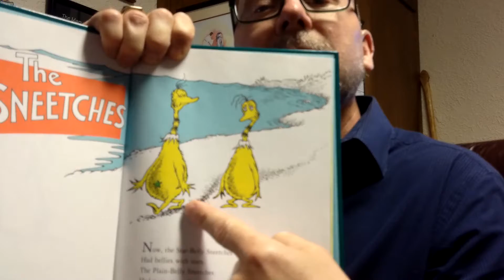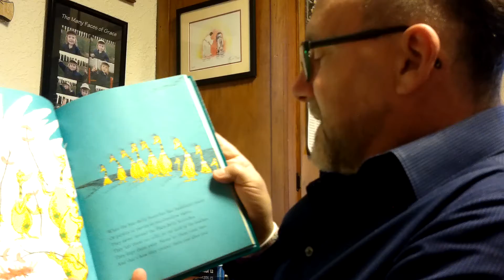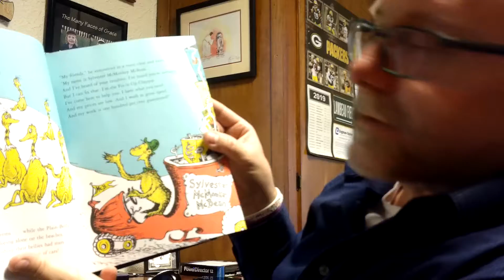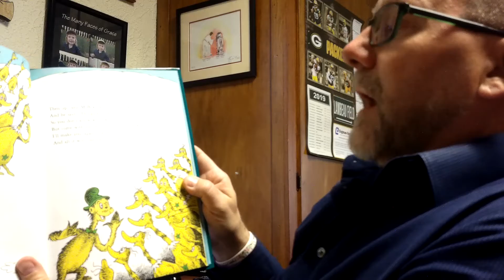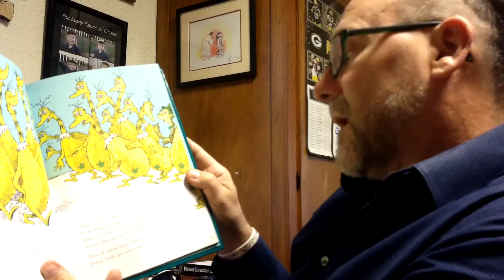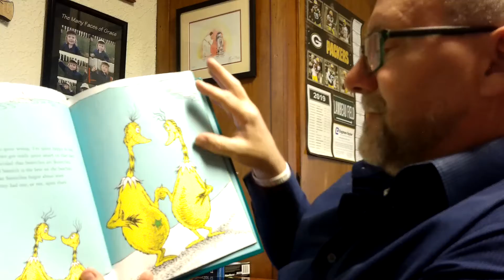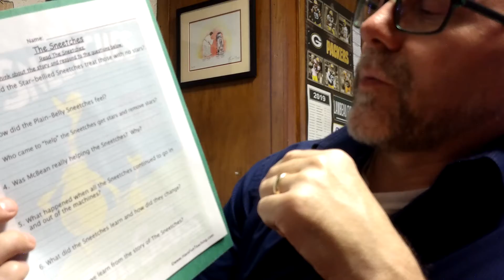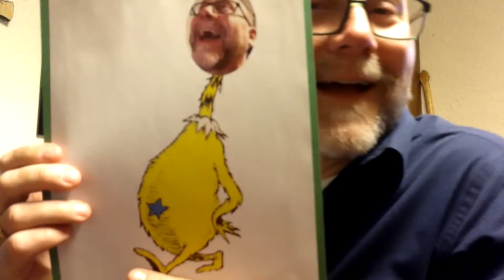Young at Heart Sneetches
Young at Heart time:  the story of the Sneetches, by one of my favorite authors.  At the end, I ask several questions.  If you would like to answer them and then draw or take a picture (I explain this at the end of this video!) and send it to me I will be happy to put the picture(s) up on our family page of our church website.